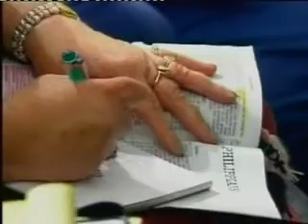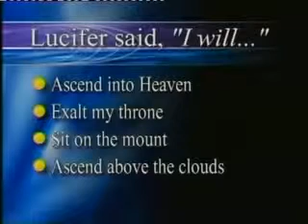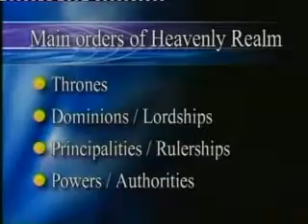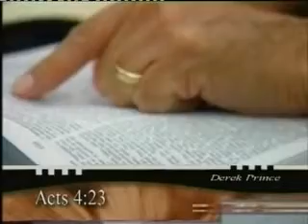Derek Prince Spiritual Warfare 1 of 9 War In Heaven And Earth Part 1 2